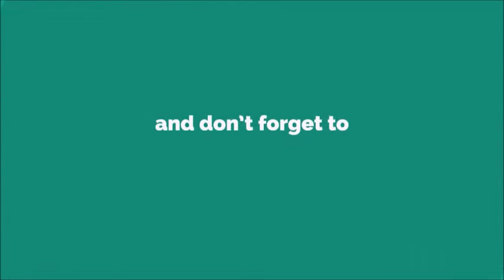Hip Hop SMS 2019 Ringtone [WITH FREE DOWNLOAD LINK IN DESCRIPTION] [WITH FREE DOWNLOAD LINK]